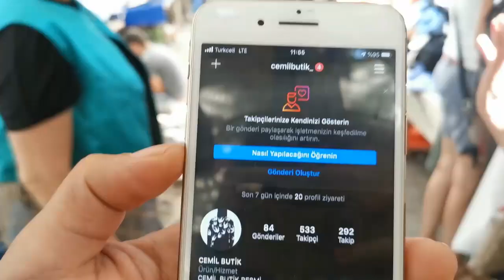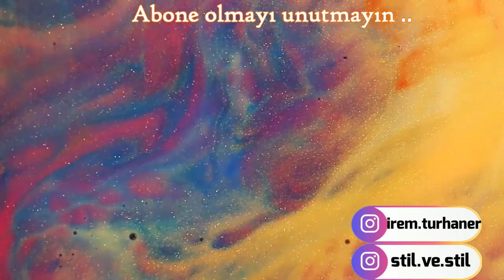SOSYETE PAZARINDA AŞIRI UCUZ KIYAFETLER BULDUK! HERŞEY 10TL 20TL TASARIM ÜRÜNLER|THRİFT HAUL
Bu videoda LEVENT SOSYETE SALI PAZARINI GEZDİM,ucuza kış alışverişi yaptım .(Ucuza alışveriş,uygun fiyatlı alışveriş)
--Pazar;Her Salı  4.leventte.. Pazarın Adresi ;Konaklar, Ladin Sk. 11-1, 34330 Beşiktaş/İstanbul...
Yakınından geçen otobüsler ;
Otobüs - 27SE, Otobüs - 49Z, Otobüs - 500T, Otobüs - 59RK
ve 4.levent metrosu...
Umarım Seversiniz...

EĞER İZLEMEDİYSENİZ;
Yeni video da görüşmek üzere..